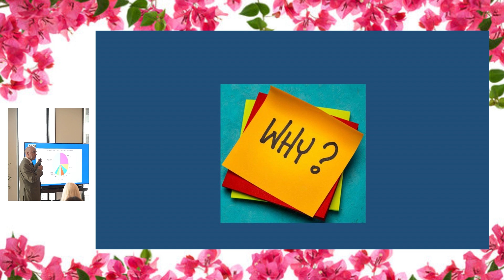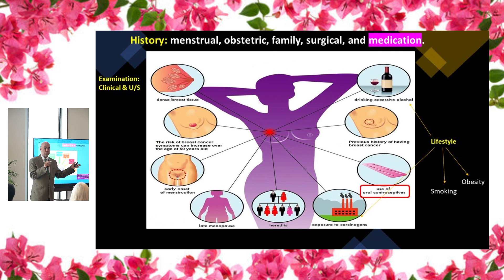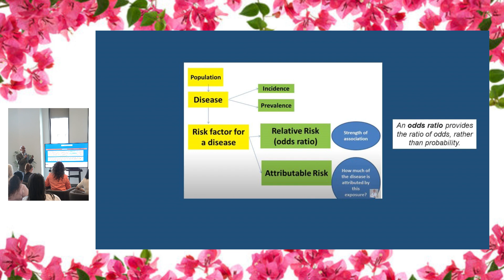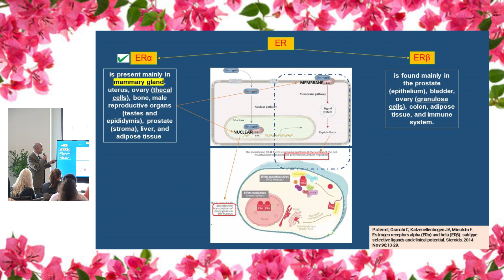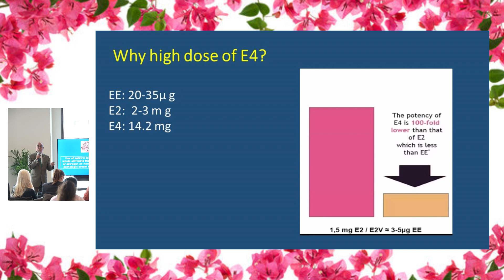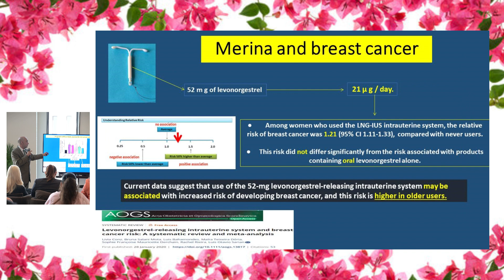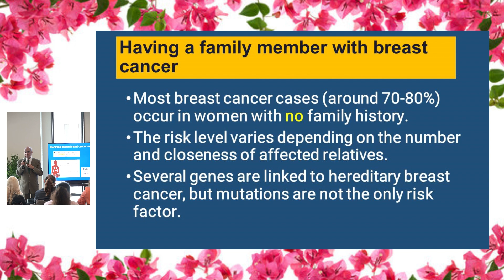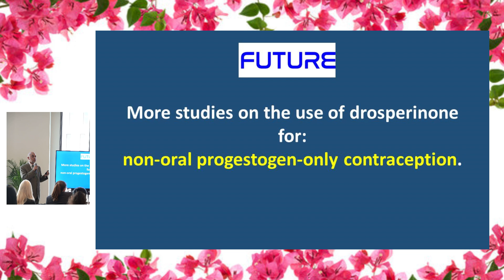A Real Hope for Breast Cancer Prevention